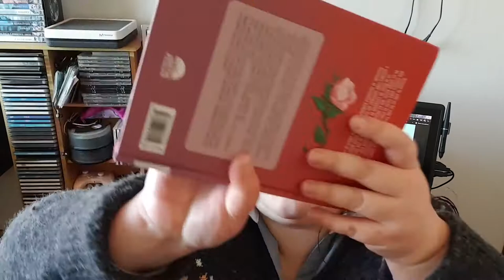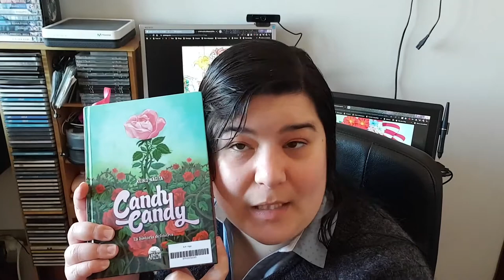[BOOKTUBE] Candy Candy: La historia definitiva de Keiko Nagita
Me encontré este libro de casualidad porque no sabía que existía y os traigo mis impresiones sobre el. No sé si decir que tiene spoilers porque yo creo que ya la historia de Candy Candy es cultura popular, porque es una serie de los 70 y todos hemos oído hablar de ella. No sé, pero por si acaso, sí, tiene spoilers.